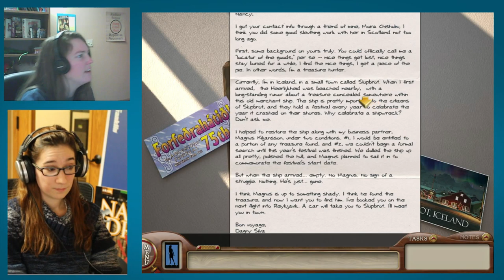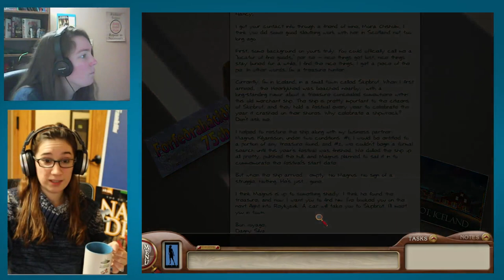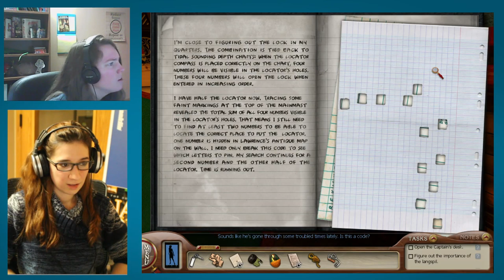Nancy Drew: Sea of Darkness [Day One: Twitch] | HeR Interactive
Little Jackalope of the Amateur Sleuth Blog and intern Tess live streams Nancy Drew: Sea of Darkness on Twitch. We arrive in Iceland to search for a missing captain and a historic treasure, but end up solving word puzzles and shopping for souvenirs instead. "Mind your ship-flaggon temper!"